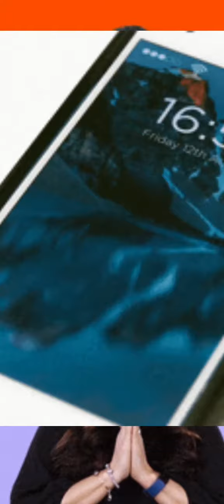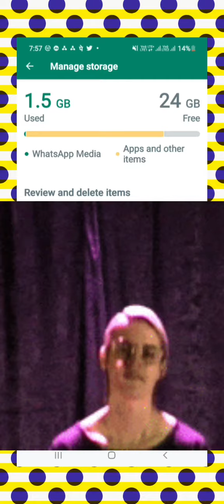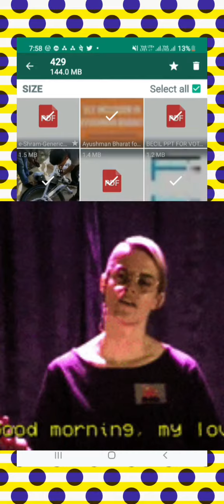whatsapp chat history|girlfriend ka whatsapp chat histri dekhe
whatsapp partner|whatsapp frend|whatsapp chat details time

Whatsapp पर पार्टनर किससे करता है सबसे ज्यादा बातें,1 मिनट में ऐसे करें पता|whatsapp chat histri
is video me WhatsApp chat dekhne ka process btaye hai jisse aap pta lga sakte hai ki sabse jyada chat aap kisse kiye hai
whatsapp chat
whatsapp notification
whatsapp settings
whatsapp tips
whatsapp chat history
tranding video
whatsapp status
whatsapp new tranding whatsapp sent payment Limit and share photos get perfect Bantu knot out please update your records accordingly dismissed digitalsmadhan digital samadhan youtube video youtubevideo whatsapp video viral
bhabhi ki whatsapp
sali ki whatsapp
frend whatsapp gf related video#digitalsmadhan tech_suresh mobile whatsappchat chatting whatsapphighlights whatsapp whatsappchatkaisedekhe whatsappreports letestwhatsapp partnergirlfriend whatsappbhabi ki whatsappwife ki whatsappnew updateviral videolove statuscouple goals statusWhatsapp partner